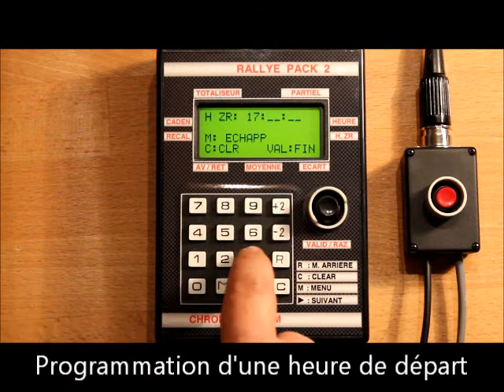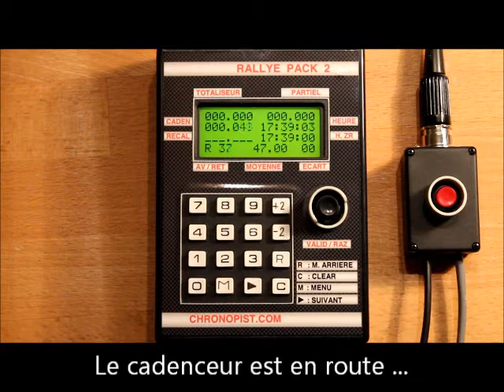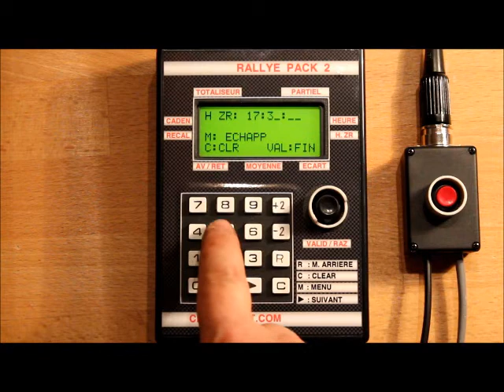CADENCEUR RETROACTIF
Cette vidéo explique ce qu'est la rétro activité du cadenceur.

On peut lancer le cadenceur à partir de n'importe quelle heure, il recalcule tout avec les moyennes et les distances qui sont programmées.

Quand cela peut-il être utile ?

Par exemple, vous arrivez en retard au départ d'une ZR. Il est 15:20:45 et vous devez partir à 15:21:00 !!
Vous n'avez rien programmé (moyenne / distance / heure de départ) et vous ne voulez pas vous décaler à 30 secondes pour ne pas prendre de pénalités.
Vous vous mettez sur la ligne de départ, vous mettez le trip à 000.000 et à 15:21:00 vous partez. Dans les premier 200 mètres, vous rentrez la première moyenne, vous rentrez la première distance et vous programmez l'heure de départ ( 15:21:00 ). Puis M / 9 et le cadenceur va se mettre tout seul à la bonne valeur. Il n'y a plus qu'à accélérer ou ralentir car le pilote n'a pas les leds (au début) pour réguler.
Puis il suffit de rentrer les moyennes et distances suivantes. Le cas échéant refaire M / 9 si un changement de moyenne a eu lieu avant que vous n'ayez programmé la suite ... C'est peu probable mais pourquoi pas ...
M / 9 permet de recalculer tout depuis l'heure de départ.

Autre exemple :
Vous vous apercevez  que vous vous êtes trompé dans la première moyenne. Vous avez mit 46.50 au lieu de 49.50. Pas de panique ... vous modifiez votre moyenne et M / 9 pour tout recalculer depuis le début.
Du coup il faudra accélérer pour rattraper le retard vu que vous auriez dû rouler plus vite ...

Autre exemple :
Bien que le RALLYE PACK 2 soit prévu pour faire de la capture de distance et moyenne affichée sur panneau au bord de la route, il y a une limite à cette fonction, c'est qu'il faut arriver sur le panneau légèrement en avance pour que le cadenceur n'ait pas déjà dépassé la distance où le changement de moyenne doit se faire.
Or on peut être bloqué dans la ZR par un retardataire, un riverain, un tracteur, ... Du coup adieu la fonction "CAPTURE".
Avec M / 9 pas de soucis ! C'est rattrapable. Quand vous arrivez au panneau vous relevez la distance du trip que vous irez programmer rapidement à la bonne place (si la distance est inconnue) et vous programmez aussi rapidement la moyenne. Puis de retour dans l'affichage normal : M / 9. Et voilà un cadenceur qui repart avec une distance théorique parfaitement juste. Cela peut vous sauver la ZR ...

Les possibilités sont infinies ... ;)